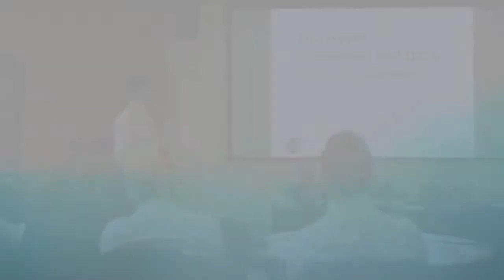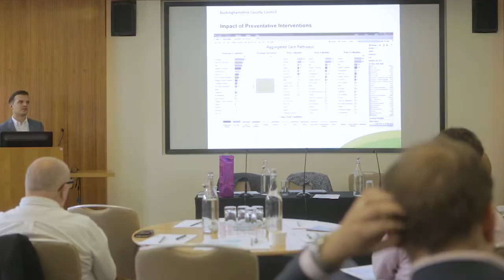Pi Care And Health User Group Highlights - July 2017